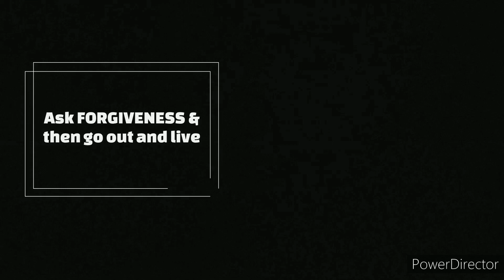How to get powerful solution 4 life problems | समस्याओं का समाधान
🌟PItrudosh par FREE Webinar link yahan payein aur bahumulyey jaankaari muft prapt karein👇

Take up a Small Online Ancestral Healing course to improve all areas of your life.
COURSE⏯️

 Ancestral healing online course . Get rid from problems forever. 👇.

    🙏 Blessed Life With Ancestral Healing 🙏
                 Link par click karein.👇

पैतृक उपचार ऑनलाइन पाठ्यक्रम। समस्याओं से हमेशा के लिए I छुटकारा पाएं।

         ⏯️ Other Videos on Ancestral Healing ⏯️

                  💞 LINK FOR ONLINE COURSE 💞
    BeingMoneyMagnifier Payment link here 👉

          💞 OTHER ONLINE COURSES 💞

           Social  media links to follow & like
Buy eBook on *Tools & Techniques for Raising Peak Performers ( children)* The Book is useful for children, Parents, Researchers, psychologists, trainers & educators.

My Health Vlog- how can you be healthy
MANTRA TO ATTRACT CUSTOMERS AND INCREASE BUSINESS SALES
#100% RESULTS BOOST FINANCES FAST / LAXMI KUBER STOTRAM/ SHREEM WEALTH MAHALAKSHMI MANTRA
मन के गंदे विचार खत्म होंगे| Buddhist story on bad thoughts| how to control your mind
नंदी की कहानी/nandi ki katha/Nandi's story/ भगवान शिव ने सवारी के लिए नंदी को ही क्यों चुना/
मानसिक बीमारियों से 100 % छुटकारा पाने के उपाय || Shri Hit Premanand Govind Sharan Ji Maharaj
How to clear Brain fog/Mental fog to move on fast in lie || Hindi ||
Brain fog symptoms in Hindi | Brain fog ka ilaj | How to treat brain fog at home? - Dr Kashika Jain